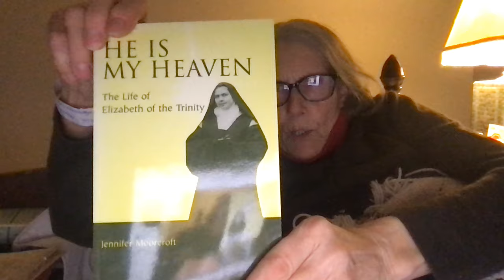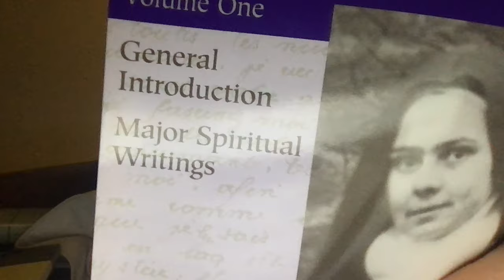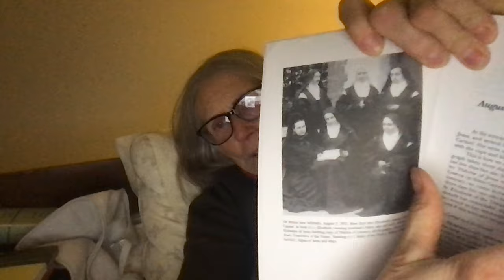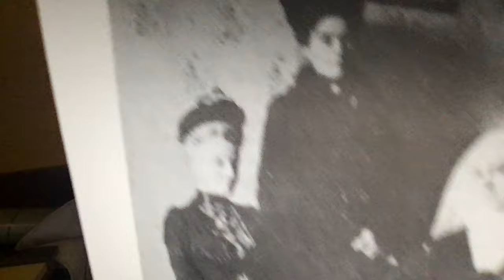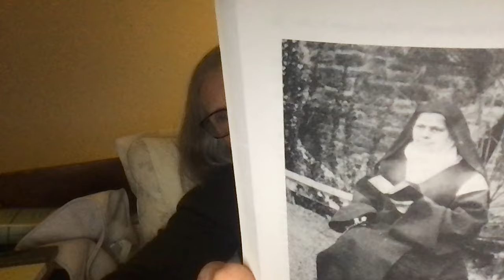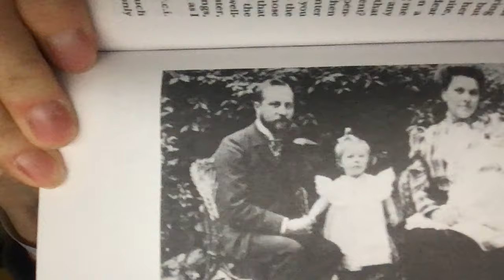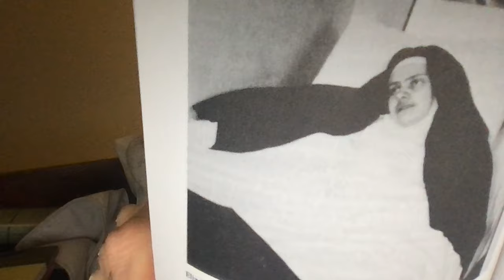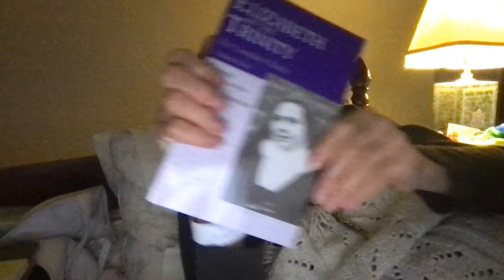Joyful Christian Hermit Speaks: St. Elizabeth of the Trinity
Joyful Christian Hermit shares aspects of the young life and death of St. Elizabeth of the Trinity, a contemporary Carmelite nun of St. Therese of Lisieux, France.  Elizabeth was in the Dijon Carmel, and passed away from Addison's Disease at age 26, in 1906, some 9 years after Therese passed from tuberculosis. A summaruy of St. Elizabeth's life includes the name to which she refferred to herself, "Laudem Gloriae" (Praise of Glory), and the beautiful prayer she wrote to the Holy Trinity.  Joyful Christian Hermit encourages us all to pray for and consider imitating some of the ways of the saints--such as of St Elizabeth of the Trinity choosing a holy name and/or motto, writing a prayer or several, writing spiritual letters to others or to God, Jesus, and /or the Holy Spirit.  Feel free to express our questions, desires, and our heartfelt love and even sorrows, in writing, speech, and/or artwork or any type of expression of body, mind, heart, and/or spirit.  Let us continue on the narrow path and see where God leads us im this heartfelt spiritual journey we are encouraging in one another!